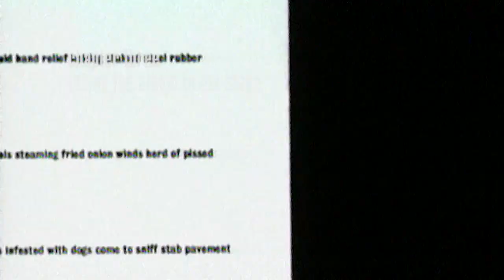Underworld - dubnobasswithmyheadman - Mini Documentary (Part 1)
Filmed in London during September 2014, this is the first in a two-part mini documentary that looks at Underworld's dubnobasswithmyheadman album 20 years after it's initial release. With exclusive interviews with Underworld's Rick Smith and Karl Hyde, behind the scenes footage from 20 years ago and today as the band prepare to present the album live for the first time at Royal Festival Hall in October 2014.